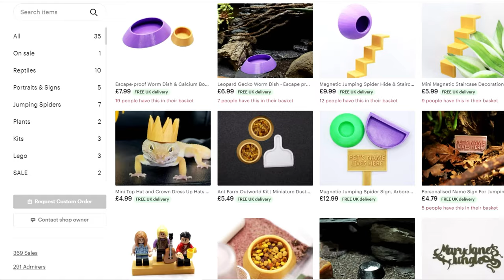Sharing My House With Bugs - What's It Like? | MASSIVE INVERT UPDATE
I figured it's about time we have a big invert / insect update. Here are all my current colonies and groups of bugs I keep, isopods, beetles, ants, etc, as well as an update on my bioluminescent plankton and future invert plans!

Our Etsy Shop

0:00 Intro
0:57 Dairy Cows Isopods
2:39 Giant Orange Isopods
4:10 Panda King Isopods
5:43 Giant Canyon Isopods
6:55 Jumping Spider
7:42 Ant Colony (Lasius nigers)
8:31 Dinoflagellates
9:08 African Fruit Beetles